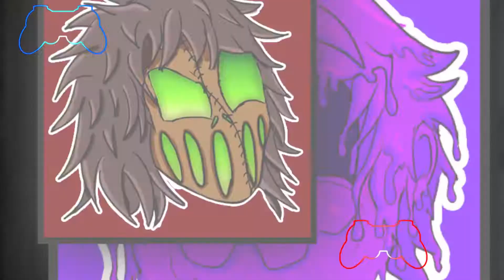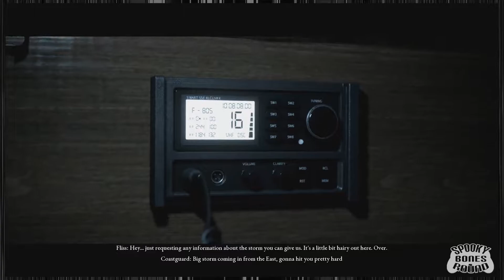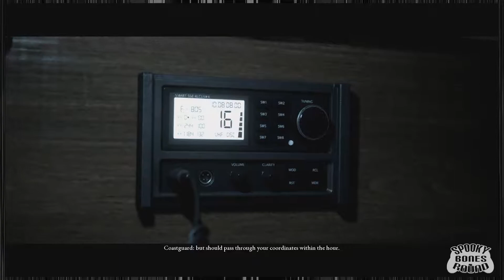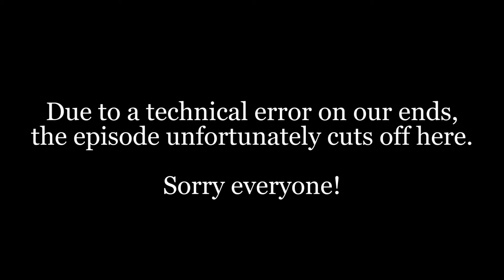The Dark Pictures: Man of Medan EPISODE #4: Making Sand Castles | Spooky Bones Round | Let's Play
From the creators of Until Dawn comes the first of six anthology interactive multiplayer horror games, Man of Medan! Watch John and Austen blindly navigate 5 dumb teenagers through a haunted ghost ship!